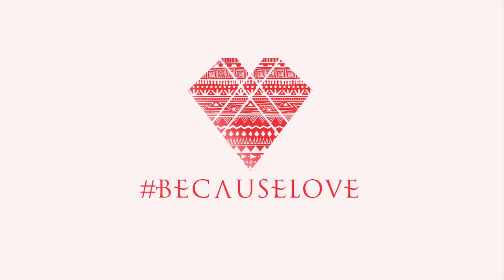becauselove Joyce maina makeup tutorial with Naserian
Howdy! Hope you are enjoying the last week of Njaanuary/ Januworry /The month that poverty made. Let's talk MAKE UP 💁💄🙌.  For those of you wondering what goes into giving Joyce Maina her gorgeous natural look, check out this make-up tutorial courtesy of Naserianne Sintako

MUSIC: "We Own The Night" by The Claymore Project. To listen to the full track